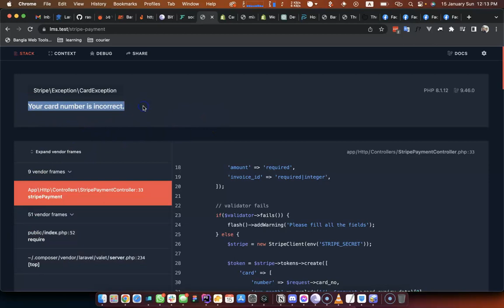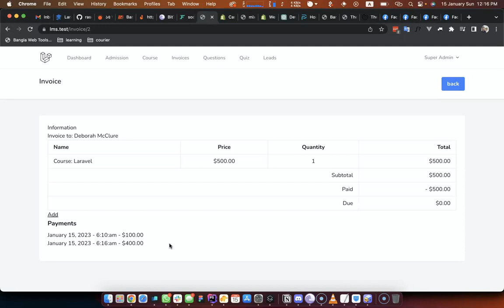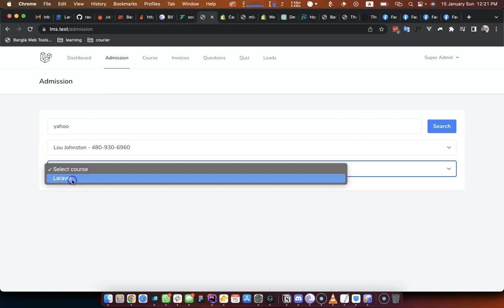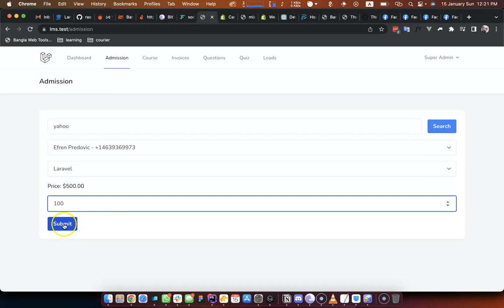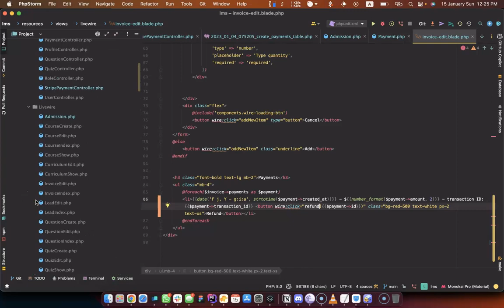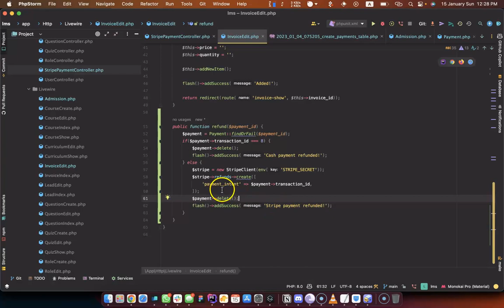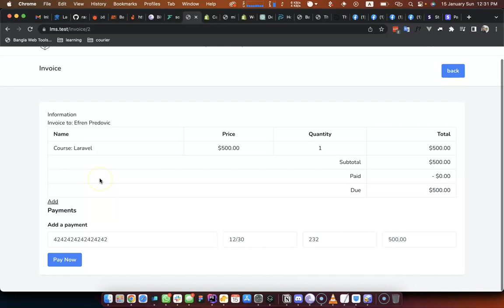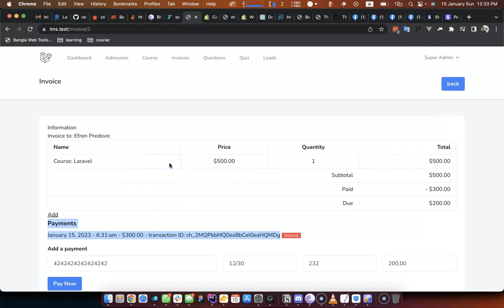Laravel LMS Project - Class-20(part-19) Cash payment refund, Stripe payment refund||Rasel Ahmed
আজকের ক্লাসে আমরা আমাদের - Cash payment refund through transaction_id,- Stripe payement refund through transaction_id নিয়ে আলোচনা করব।
এছাড়াও আমাদের payment gateway তে payment করার সময় কার্ড নং এবং আমাদের অন্যান্য এরর গুলো সুন্দর মত শো করাব।

এই প্রিমিয়াম কোর্স টি শুধু মাত্র আমাদের এই youtube channel এই পাবলিশ হবে এবং এই ক্লাসের সম্পূর্ন নোট-ব্লগ আমাদের এই লিংকে পাবেন।